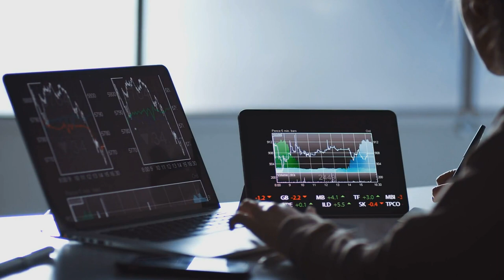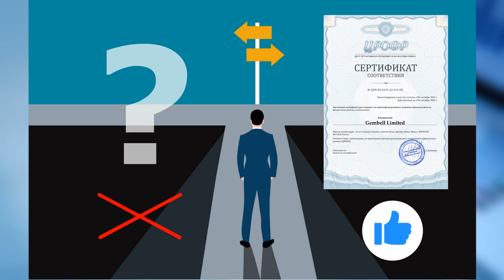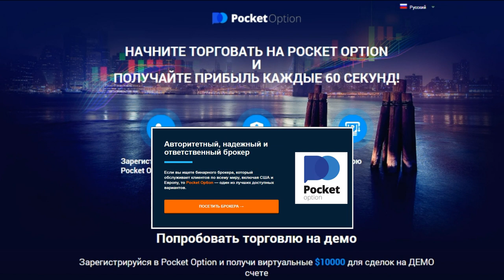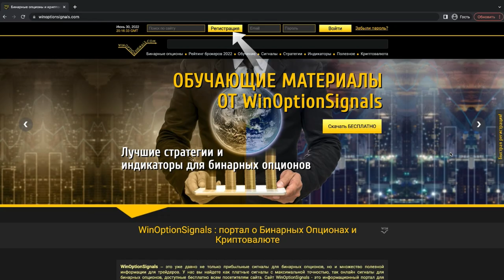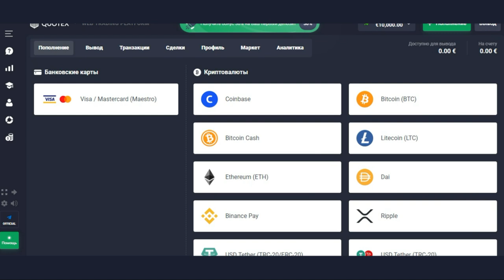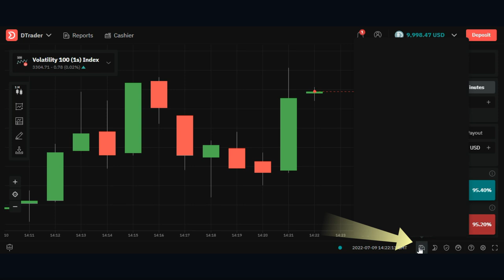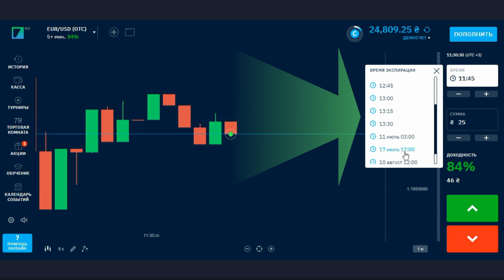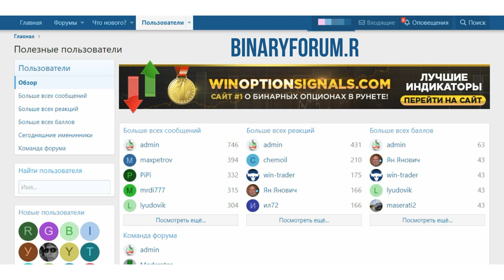Как выбрать брокера бинарных опционов и не попасть на мошенников? ТОП-10 факторов!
В этом видео мы рассказали ТОП-10 факторов, которые позволяют определить честного брокера бинарных опционов. Благодаря этим факторам вы легко сможете выбрать брокера бинарных опционов и не бояться за то, что вам не выплатят деньги. Мы обсудили минимальные депозит, капитализацию, техническую поддержку и многое другое, что позволить выбрать вам действительно проверенного и надежного брокера бинарных опционов.

Тайм-коды:
00:00 Вступление
00:52 На что обращать внимание при выборе брокера?
01:11 №1. Лицензия
05:18 №2. Бонусы, акции и подарки от брокера
06:37 №3. Минимальный депозит
08:02 №4. Обучение от брокеров
08:48 №5. Пополнение и вывод средств
09:38 №6. Капитализация брокера
10:42 №7. Техническая поддержка клиентов
12:37 №8. Торговые условия
13:18 №9. Время экспирации
13:47 №10. Демо-счет
15:08 Дополнительный совет: отзывы о брокерах
15:28 Заключение